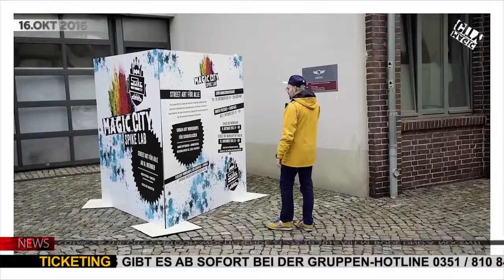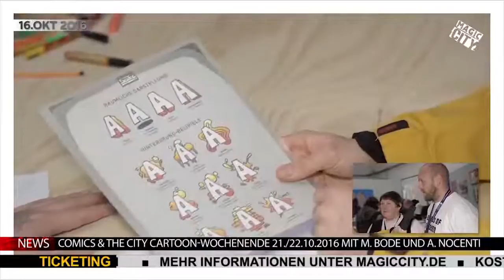MAGIC CITY TV | SPIKE Lab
Andreas hat sich für euch im Magic City SPIKE Lab bei den Street Art und Graffiti Workshops umgehört und mal nachgefragt, wie man teilnehmen kann und wann die Workshops stattfinden!

Magic City Ausstellungsbesucher können im SPIKE Lab kreativ werden – unterstützt und angeleitet von Profis. Von Urban Art bis Chaos Art können in diesem Laboratorium alle ihren Lieblings-Style ausprobieren. Das Arbeiten im Lab ist kostenlos, es wird lediglich ein Ausstellungsticket für den aktuellen Tag oder die Saisonkarte benötigt.